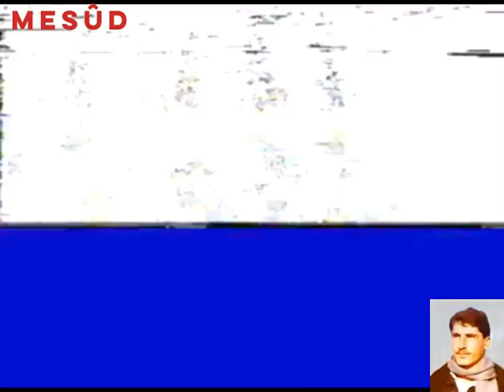Erdewan Zaxoyî : Hawar sed hawar